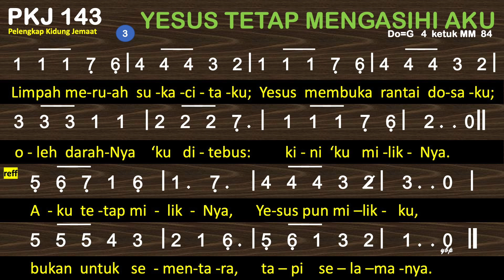PKJ 143 Yesus Tetap Mengasihi Aku (Now I Belong to Jesus) - Pelengkap Kidung Jemaat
PKJ 143 – Yesus Tetap Mengasihi Aku
do = g
4 ketuk

00:00 Bait 1. Yesus tetap mengasihi aku
00:56 Bait 2. Dulu ‘ku di kuasai dosa
01:47 Bait 3. Limpah meruah sukacitaku;

1. Yesus tetap mengasihi aku;
kuasa gelap tak ‘kan memisahku;
bahkan nyawaNya Ia beri:
kini ‘ku milikNya.
Refrein:
Aku tetap milikNya,
Yesus pun milikku,
bukan untuk sementara,
tapi selamanya.
2. Dulu ‘ku di kuasai dosa
Yesus s’lamatkan ‘ku yang bernoda;
‘ku dientaskan ‘ku ditebus:
kini ‘ku milikNya.
3. Limpah meruah sukacitaku;
Yesus membuka rantai dosaku;
oleh darahNya ‘ku ditebus:
kini ‘ku milikNya.